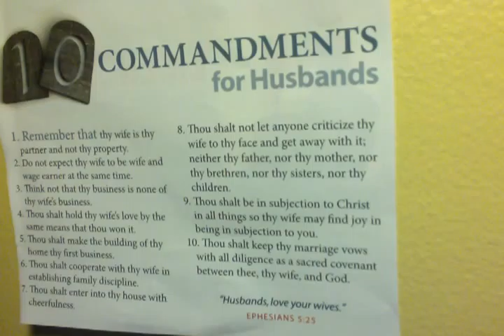DVTV FOR MARRIED HUSBANDS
ESPHESIANS 5:25